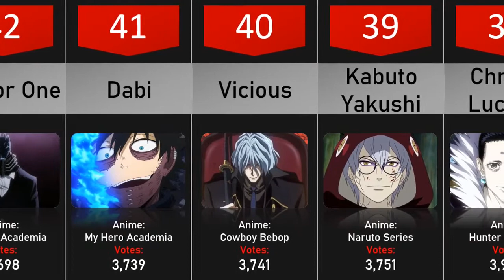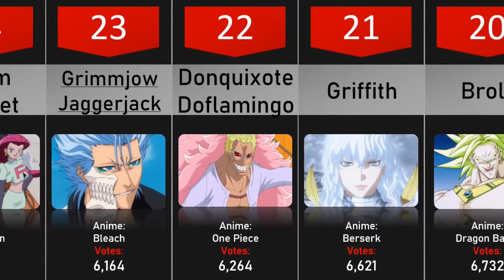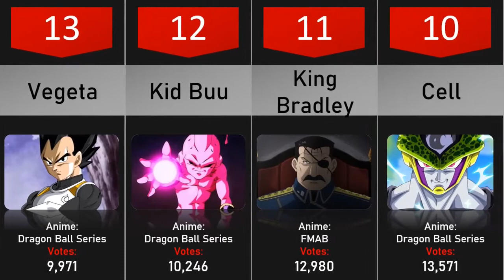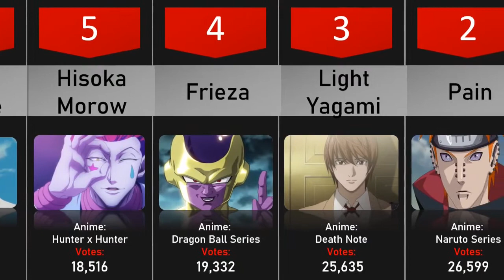TOP 50 GREATEST ANIME VILLAINS OF ALL TIME (According to anime fan votes)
Theme: Top 50 Best Anime Villains (According to anime fan votes
-About the video: Welcome to Anime Knowledge. In this video, I bring to you a comparison video showing you the top 50 most voted anime villains for the greatest anime villains of all time.

-About the channel: Hello everyone. You are on Anime Knowledge. Here I create short videos about all type of anime moments like: Crazy anime moments, sad anime moments, Cold Anime moments, Anime Comparison videos and more!

I'm here to give you as much anime knowledge as I can!